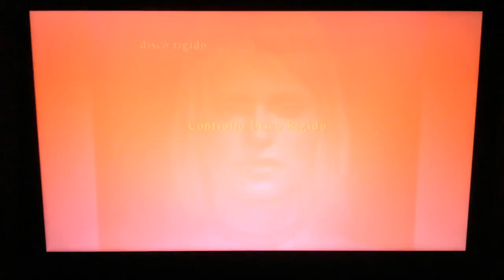Silent Hill 2 - (PC) - (13°)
Maria impaurita e sola si chiede cosa può fare con i mostri in giro e nessuno in circolazione con cui poter parlare e non sentirsi più sola, si fa forza e cerca qualche sopravvissuto, ad un certo punto troverà una villa, che solo apparentemente sembra abbandonata, finchè dietro a una porta chiusa trova il proprietario dell'immobile, cercherà di raccogliere informazioni in merito anche alla situazione che c'è in giro.